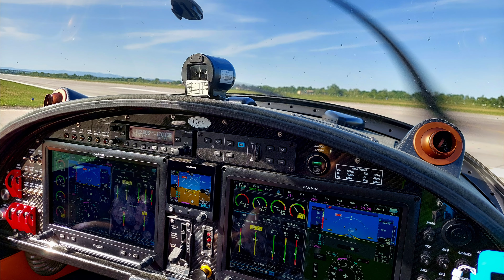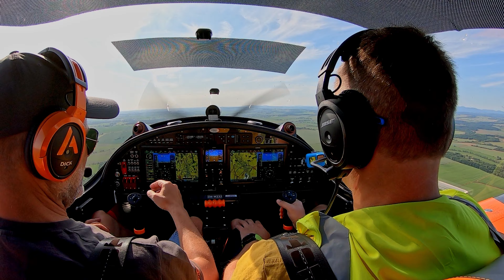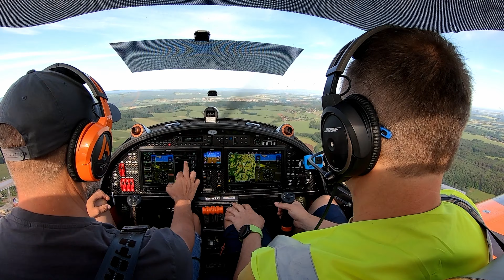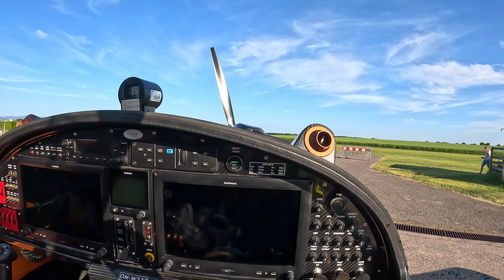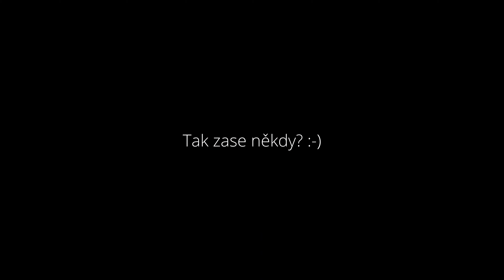Pilotem na zkoušku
Let z letiště Hradec Králové s mezipřistáním a tankováním v Jaroměři. Za kniplem Honza :-)